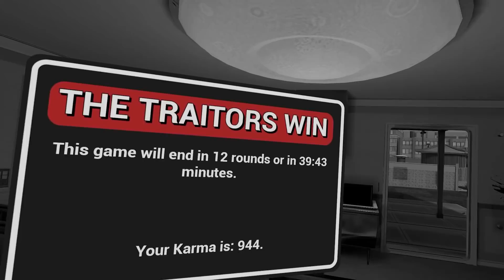My First Time Playing VR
This was so much fun. I played VR for the first time and it was hilarious. I will definitely be making more videos with Oculus Quest 2. What VR game should I play next time?